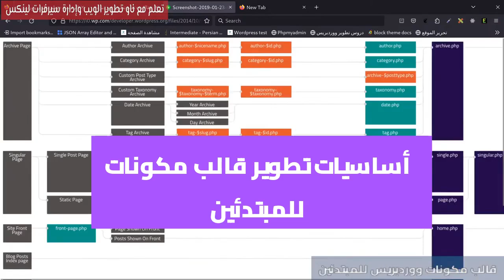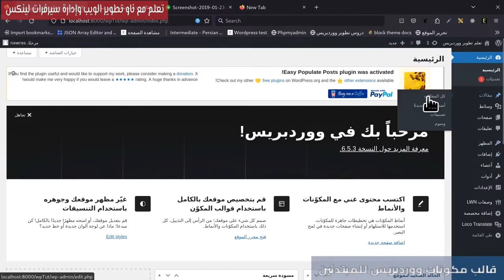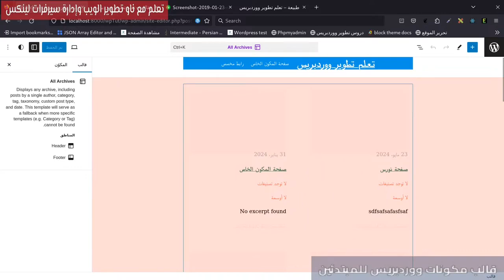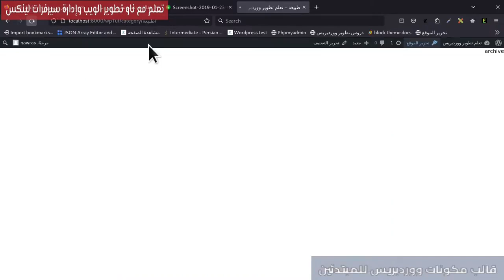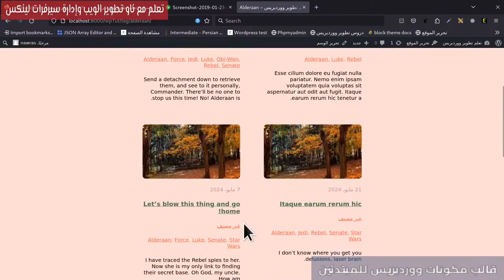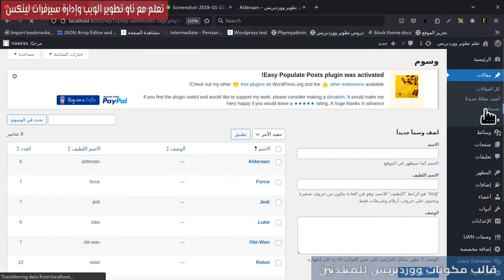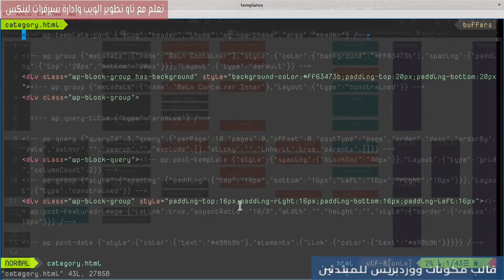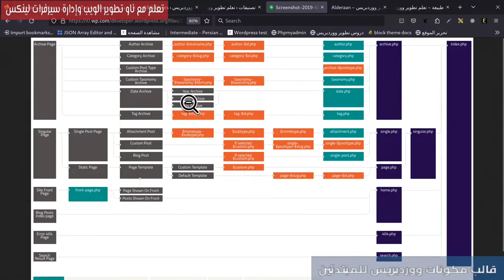14- أساسيات تطوير قالب مكونات للمبتدئين: نماذج الأرشيفات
كيفية اضافة نماذج الأرشيفات للقالب  واضافة عنوان الأرشيف
0:00 المقدمة
0:45 نموذج الأرشيفات
2:09 ما هو نموذج archive.html
4:37 اضافة عنوان الأرشيف
7:20 أرشيفات الوسم والتصنيف
10:24 حديث النهاية